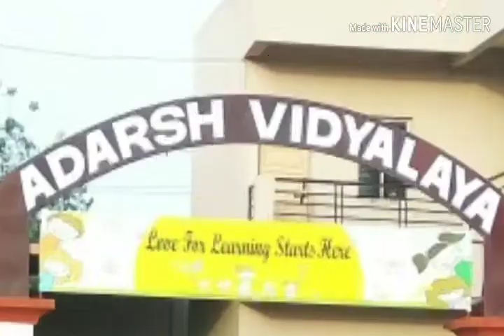Fancy Dress Competition: Part 1 (2018-19)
Glimpses of performance by students of Adarsh Vidyalaya Ahmednagar in Fancy Dress Competition (2018-19)